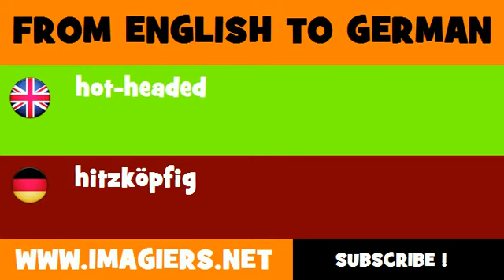FROM ENGLISH TO GERMAN = hot headed